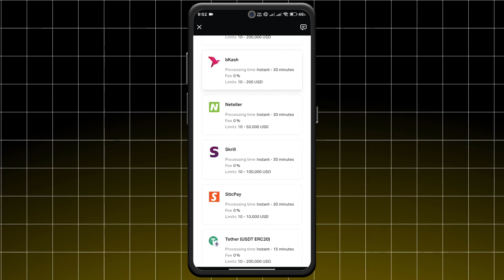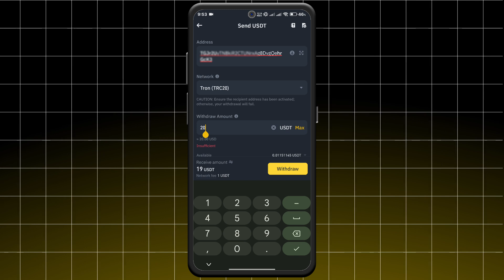HOW TO TRANSFER USDT FROM BINANCE TO EXNESS -2025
In this video, we will show you how to easily transfer USDT from your Binance account to Exness. We’ll walk you through the entire process, from generating your Exness wallet address to completing the transfer on Binance. Whether you're new to crypto or just need a refresher, this step-by-step guide will help you make secure transfers with ease.